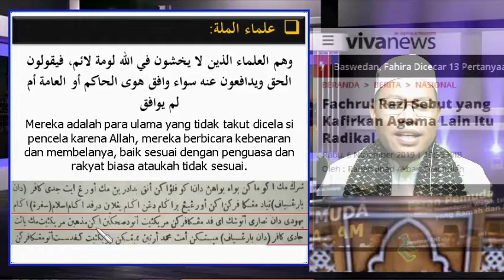Datuk Kalampayan Moderat?, Simak dan Nilai Sendiri Qoul Beliau di Tuhfatur Raghibin Ini